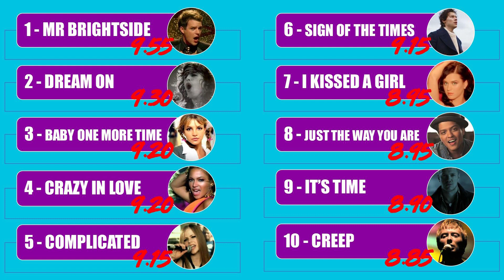CALIFICAMOS LAS MEJORES CANCIONES DEBUT DE LA HISTORIA | Edu & Serch Wow Qué Pasa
¡CALIFICAMOS 20 canciones debut hasta elegir LAS 10 MEJORES de la historia!